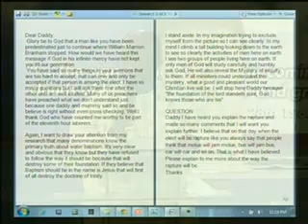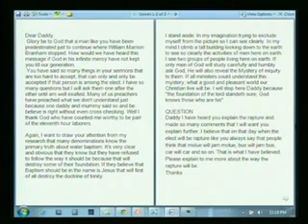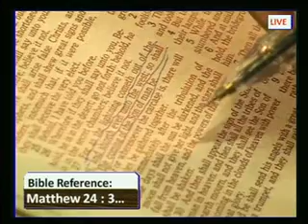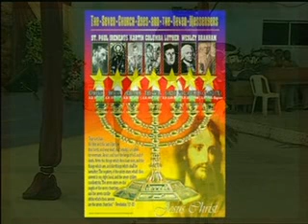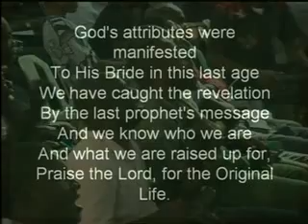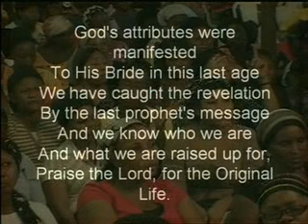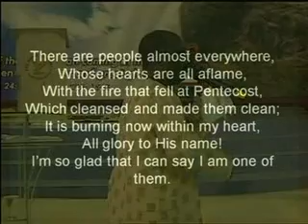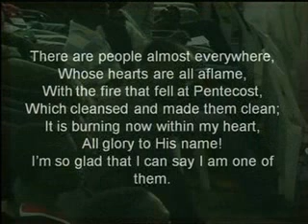THE RAPTURE OF THE CHURCH FRI. 18TH MAY, 2012 A.fl